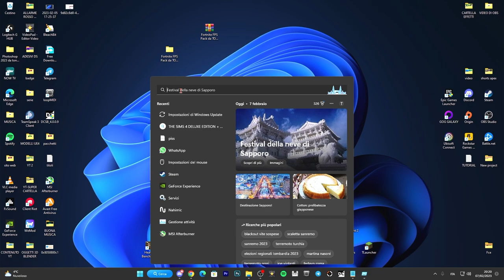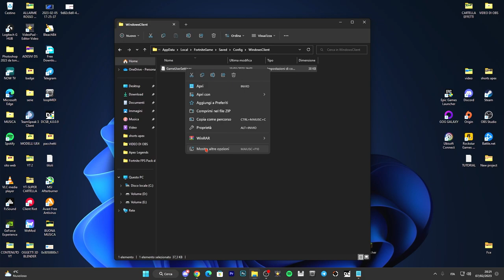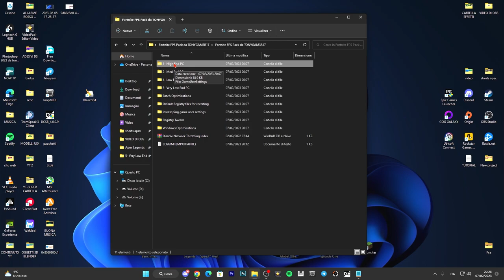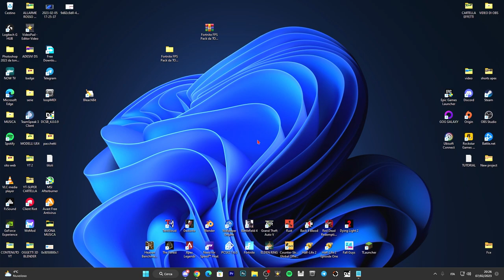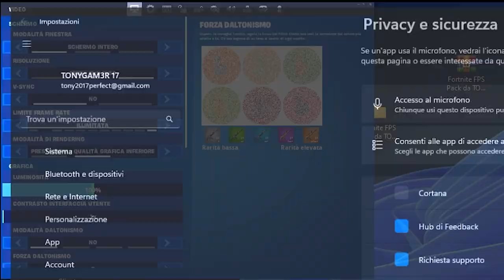Come aumentare gli FPS su FORTNITE con pacchetto e codici |240+ FPS| TUTORIAL ITA 2023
Nuovo metodo per aumentare gli FPS su FORTNITE!!

SE AVETE PROBLEMI CON IL LINK ENTRATE SU DISCORD CHE VI FACCIO ACCEDERE AL CANALE PER PRENDERE IL PACK!!

PC:
MOBO: B450 GAMING PLUS
CPU: R5 3600
GPU: 1660 SUPER
RAM: 16 GB
CASE: 4000D AIRFLOW CASE CORSAIR

VIDEO TUTORIAL
               GAMES---TECH---MICROSOFT